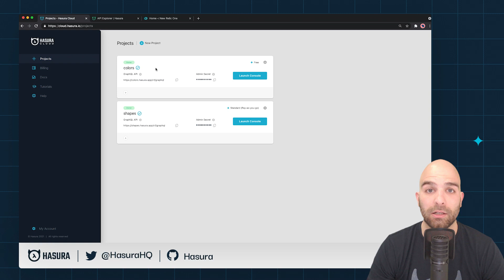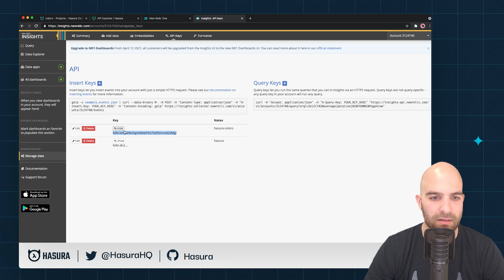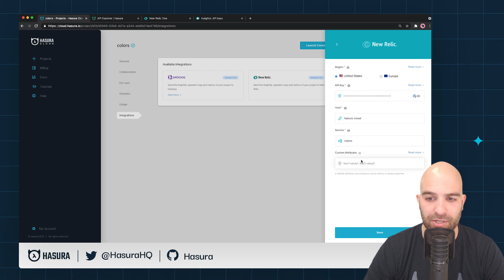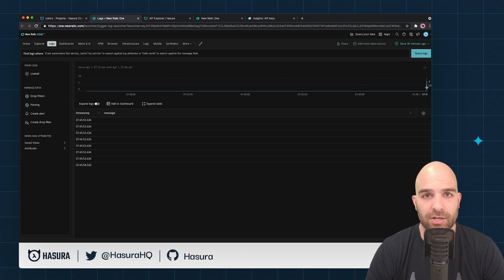Integrating New Relic with Hasura